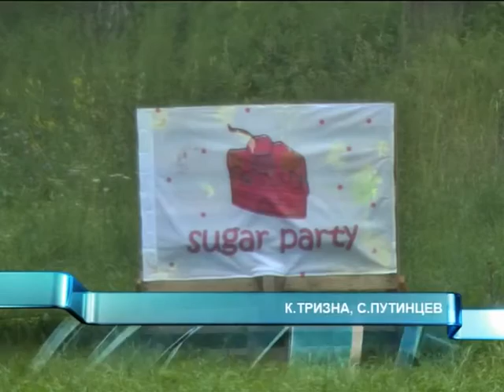В День молодёжи зареченцам скучать не придётся